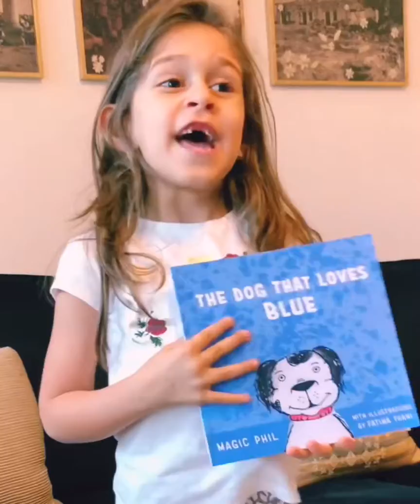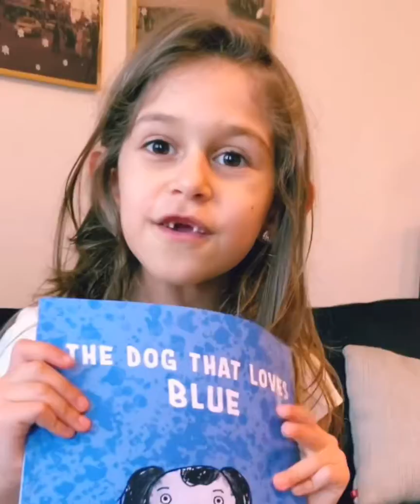Favorite Bed Time Story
Here is a video about my favorite bedtime story and the why i love it 💙 comment with 💙 if you think its a good choice 💙